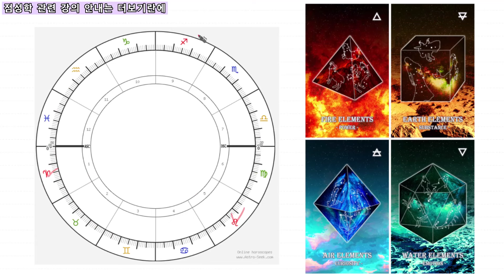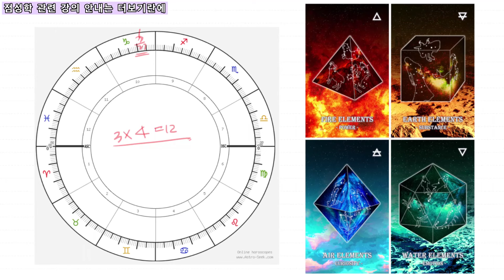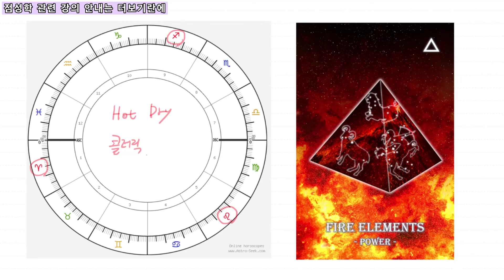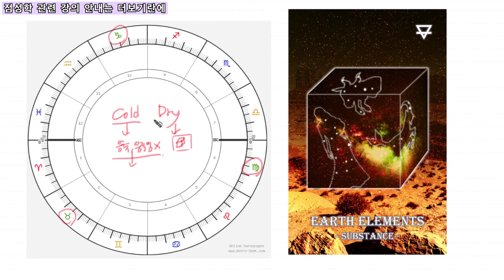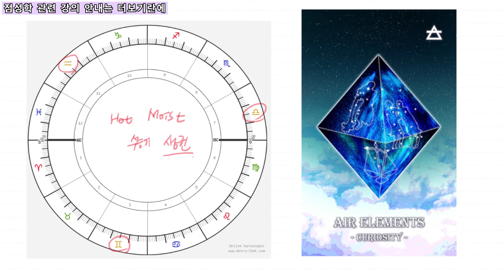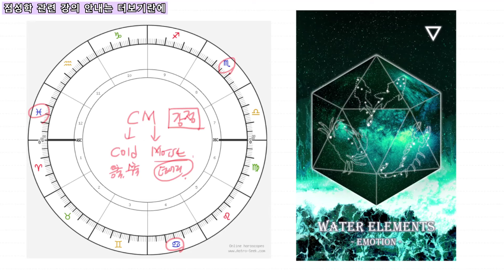[고전점성학]나는 왜 그럴까? 상승궁 원소는 알고 있다!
상승궁 원소에 대해서 알아보아요! 🤗

타임라인을 적어드렸지만 되도록 처음부터 보시기를 추천드립니다.
마지막에도 깨알 정보가 있으니 놓치지 마세요~😘

🕒타임라인🕒
원소 확인하기 00:00
불원소 / 양 사자 사수 03:47
흙원소 / 황소 처녀 염소 10:49
공기원소 / 쌍둥이 천칭 물병 16:47
물원소 / 게 전갈 물고기 22:50
어센로드와 원소 28:30

⭐심볼론 카드와 점성 상징 온라인 강의 일요반(7월 7일 오후 3시) ⭐
매 강의는 녹화 후, 동영상 전달 드립니다.
자세한 사항은 아래 링크에서 확인하세요!

💎고전 점성학 온라인 강의 일요반 (중고급반)💎

🍀 "별과 아레테" 네이버 카페에 가입하시면
       더욱 재미있고 다양한 별자리와 타로 이야기를 나눌 수 있습니다😘
👉 카페 가입하기

⭐ 상담 신청 ⭐
자세한 상담 안내는 아래 링크에서 확인해주세요!